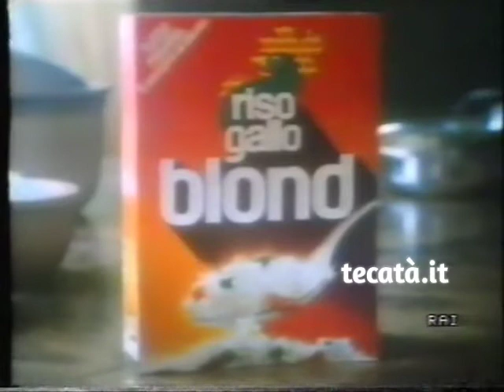Spot 80-90: Riso Gallo Blond con Lea Massari (short version) (1986) | Tecatà.it